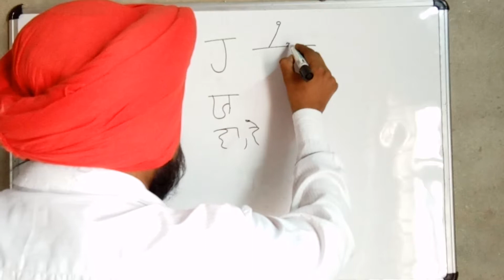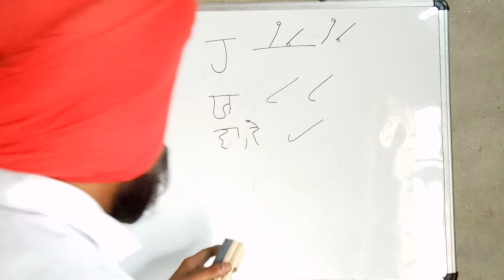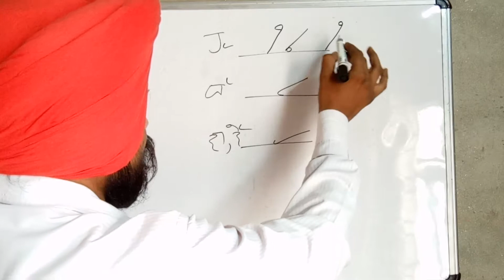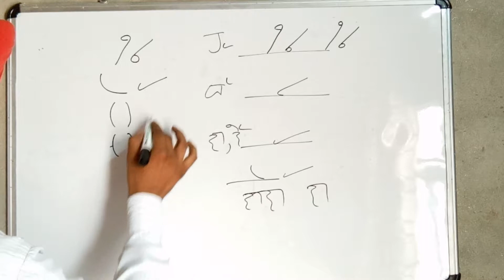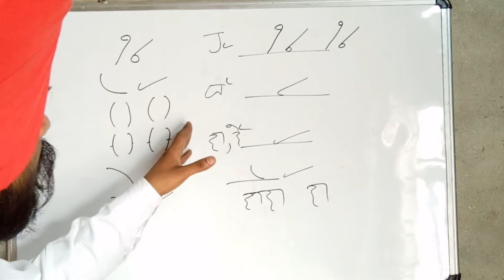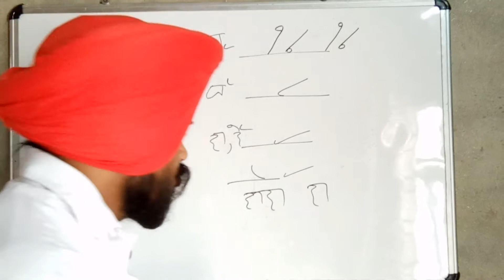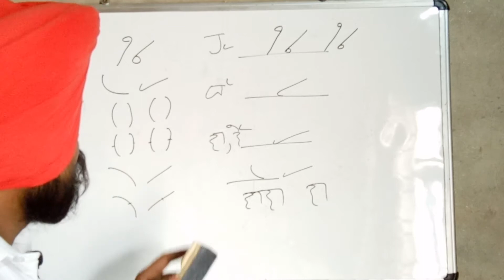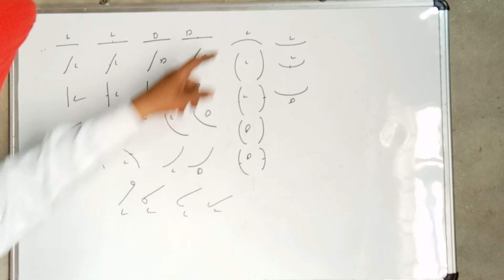ਹ ਯ ਵਾ ਵਿਅੰਜਨ Shorthand Punjabi Tutorial For Beginners By Sukhwinder Sherpuri